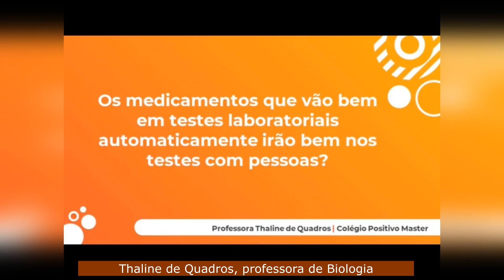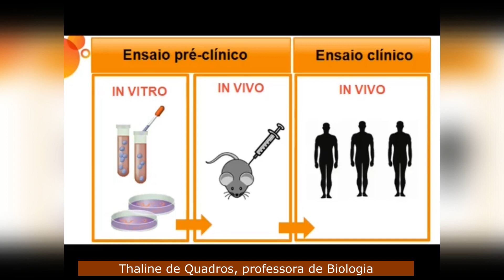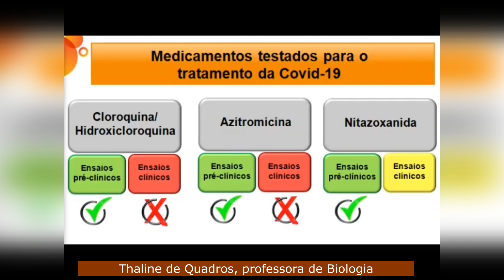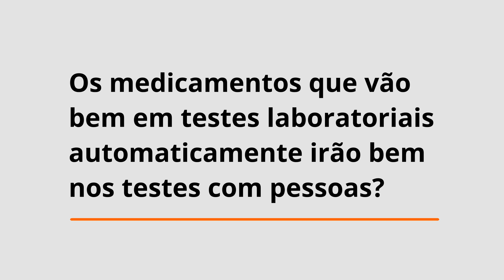Os medicamentos que vão bem em testes laboratoriais irão bem nos testes com pessoas? 1ª temporada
TESTES COM NOVOS MEDICAMENTOS 🧬 Existem diversas dúvidas sobre medicamentos e por conta da pandemia do coronavírus esse assunto ganha ainda mais destaque. Neste novo episódio da websérie Mitos e Verdades, “Os medicamentos que vão bem em testes laboratoriais automaticamente irão bem nos testes com pessoas?”, Thaline de Quadros, professora de Biologia do Colégio Positivo – Master, nos ajudará a entender a complexidade do tema, além dos critérios e cuidados em torno desses estudos.